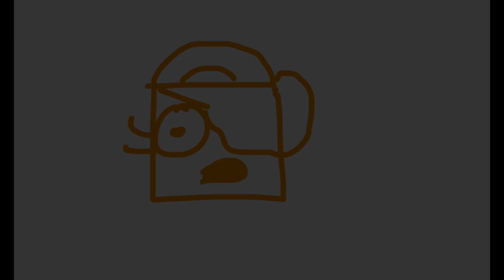Behind the scenes struggles part 1/ yay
Featuring